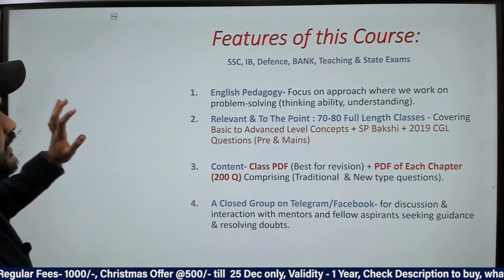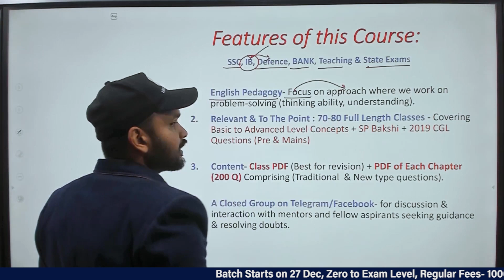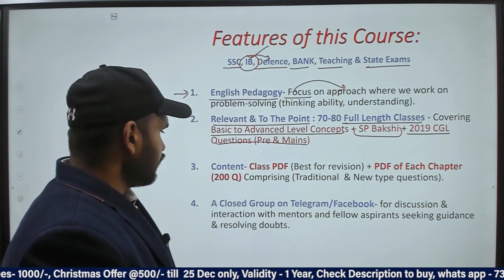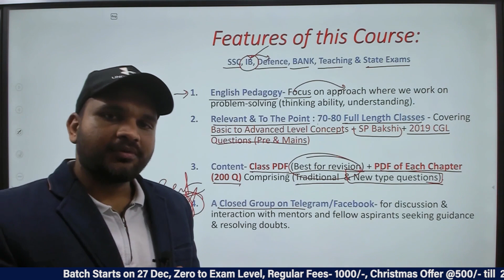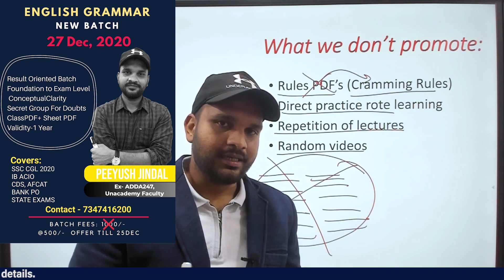Electric Grammar-01| Best English Grammar Paid Course By Peeyush Jindal | Electric English App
✅English Grammar Zero to Exam Level Recorded  Batch  ✅
In this batch, we will study grammar from zero level. we will work on understanding the concepts & then application based on those concepts. Watch the complete video for details of the course.

✅Key Features of the course✅
✔️ Secret Group for Doubts on Telegram
✔️Lucid Explanation
✔️ Class PDF + Sub Topic PDF & Master Assignment PDF
✔️Updated Content 2021
✔️ To the point (Relevant Content)
✔️Live Guidance by Peeyush Jindal Sir

✅FEES✅
English course fee: 1999/- (For Limited time)